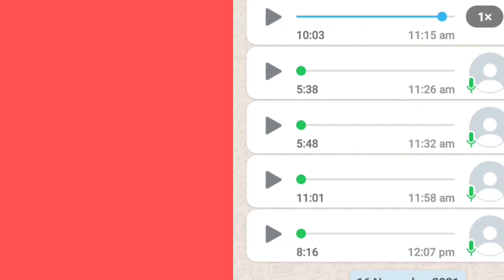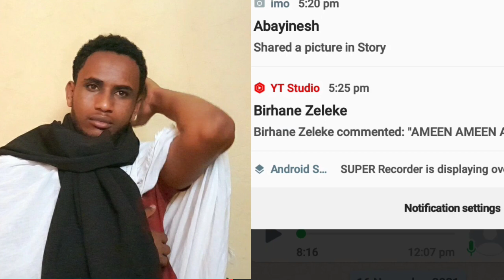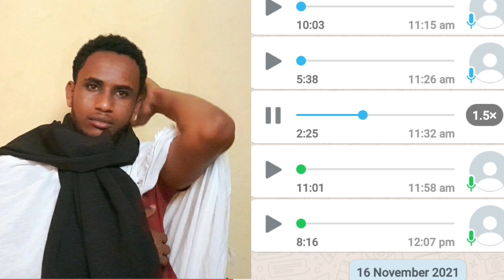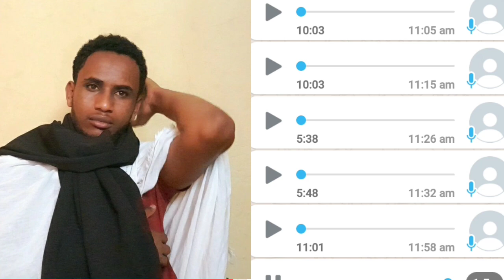Seenaa Bayyee Nama Gaddisiisu Ati Xonqaayidha Ati Hattuudha Nan Jedhaan Ijoolleen Biyyakoo Arabatti